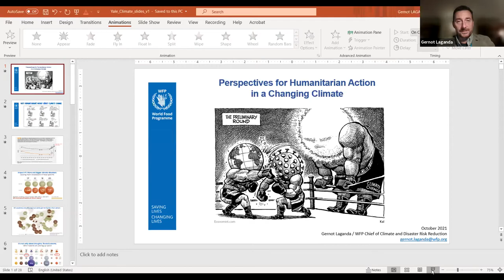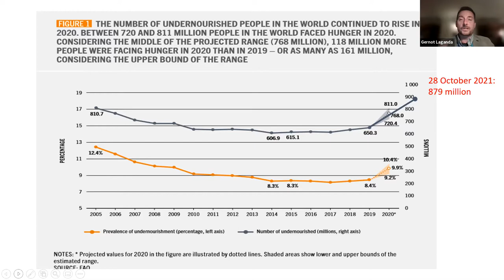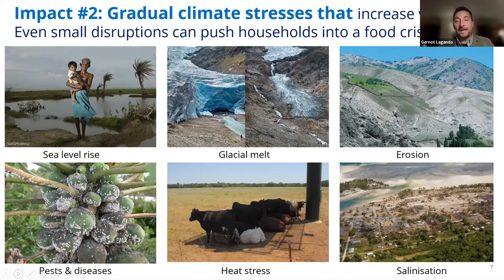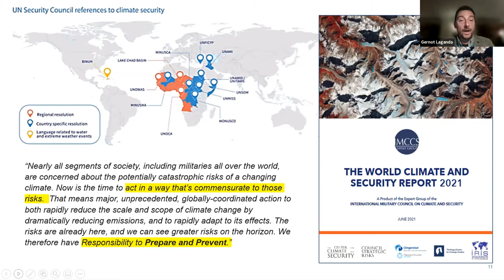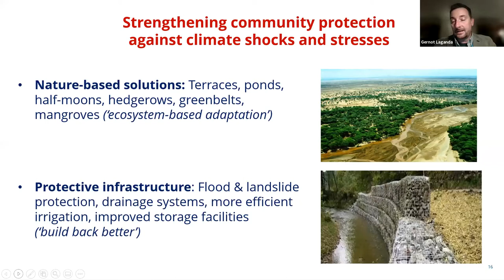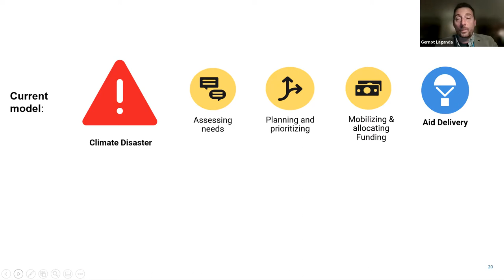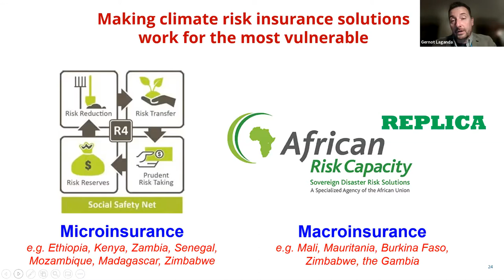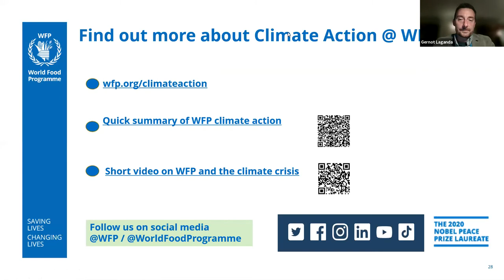Perspectives for Humanitarian Action in a Changing Climate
The climate crisis has joined conflicts and economic inequality as one of the main drivers of hunger. Climate shocks such as drought, storms, and floods have more than doubled over the past 4 decades and cause increasing losses and damages to food systems. Heatwaves and wildfires are picking up speed and represent new challenges for governments and the humanitarian system. At the same time, lower-level climatic variations play an increasing role in driving chronic hunger. Climate-induced migration and displacement aggravate displacement and conflict, both within countries as well as between them. Against the backdrop of unabated global warming, humanitarian and development actors are challenged to direct more targeted support to countries that are experiencing increasingly severe and compound impacts of climate change on food security. Building on observations and experiences in the field, this webinar will provide an overview of climate change as a humanitarian issue and discuss solutions and perspectives for humanitarian action in a rapidly changing environment.